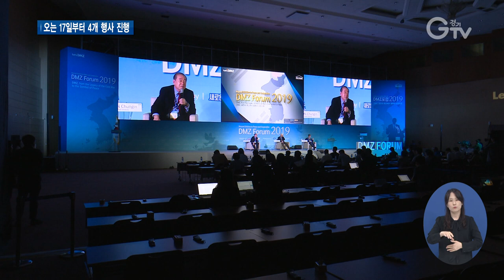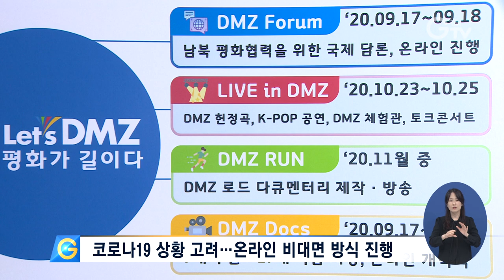평화 가치 알리는 종합 축제 ‘Let`s DMZ’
[앵커멘트] 한반도 평화협력과 비무장 지대의 가치를 전 세계에 알리는 종합 축제 ‘렛츠 디엠지’가 오는 17일부터 열립니다. 경기도는 코로나19 확산 방지를 위해 이번 행사를 철저한 방역관리 아래 온라인 비대면 방식으로 진행한다고 밝혔습니다. 구영슬 기자가 취재했습니다.

[리포트]
[자막] 1. 경기도, 오는 17일 ‘렛츠 디엠지(Let’s DMZ)’ 종합축제 개최
9.19 평양공동선언 2주년의 의미와 비무장 지대의 가치를 전 세계에 알리는 종합 축제 ‘렛츠 디엠지(Let’s DMZ)’.

[자막] 2. 렛츠 디엠지(Let’s DMZ) 관련 공동 기자회견 / 경기도청(9월16일)
경기도가 16일 오늘, 경기도청에서 공동 기자회견을 열고 오는 17일부터 풍성한 프로그램과 함께 4개 행사를 진행한다고 밝혔습니다.

[자막] 3. [싱크] 이재강 / 경기도 평화부지사
"올해 렛츠 디엠지(Let`s DMZ) 축제는 남북관계 경색과 코로나 확산이라는 어려운 조건 속에서도 포기할 수 없는 평화의 길에 대한 도민의 열망을 확인하는 장이 될 것입니다."

[자막] 4. ‘디엠지 포럼’ 학술행사 온라인 진행
한반도 평화협력과 국제시민사회 공동번영을 위한 국제적 담론 형성을 위한 학술행사 ‘디엠지 포럼’은 오는 17일부터 18일까지 이틀간 온라인으로 진행되고.

[자막] 5. ‘라이브 인 디엠지’…디엠지 콘서트, 디엠지 빌리지 마련
‘라이브 인 디엠지’는 오는 10월 23일부터 25일까지 임진각 평화누리에서 대규모 음악 공연행사인 디엠지 콘서트와 전시•체험행사인 디엠지 빌리지로 꾸며집니다.

‘디엠지 런’에선 ‘DMZ 로드 다큐멘터리’를 제작해 올해 안에 방영할 계획.

이밖에도 오는 17일 개막식을 시작으로 ‘디엠지 국제다큐멘터리영화제’는 오는 24일까지 8일간 진행됩니다.

[싱크] 임동원 / 렛츠 디엠지 조직위원장(전 통일부장관)
"상흔의 땅 비무장지대(DMZ)를 생태와 평화의 상징으로 만들겠다는 우리의 의지를 렛츠 디엠지(Let’s DMZ) 행사를 통해 전 세계인에게 알릴 것입니다."

[싱크] 강헌 / 렛츠 디엠지 집행위원장(경기문화재단 대표)
"이번 행사가 한반도 평화와 번영을 향한 마음을 모으고 비무장지대(DMZ)의 평화적 가치를 전 세계로 알리는 뜻 깊은 자리가 될 것으로 믿습니다."

이번 행사는 코로나19 확산 방지를 위해 철저한 방역관리 시스템 아래 온라인 비대면 방식으로 열린단 계획입니다.

영상취재 : 경기도청촬영팀 , 영상편집 : 윤지성